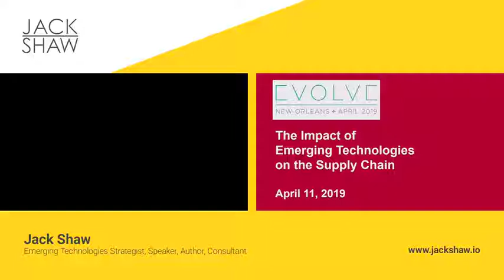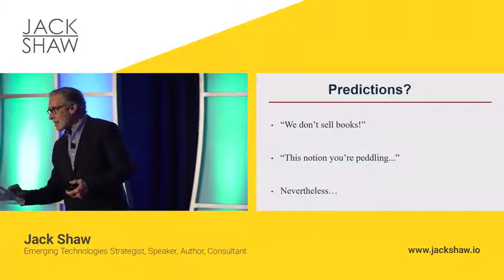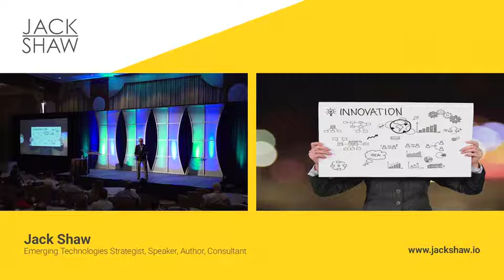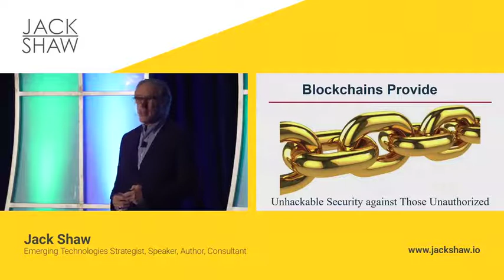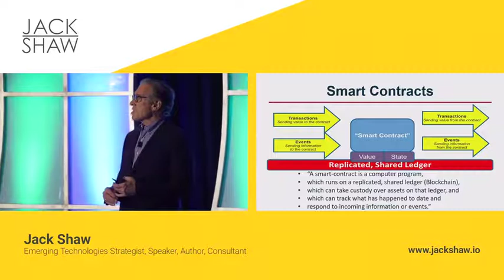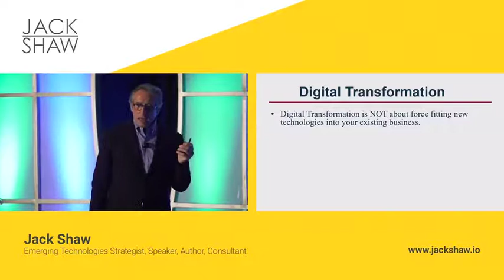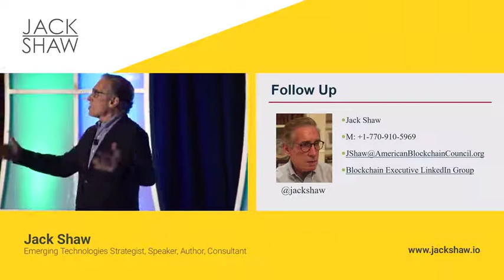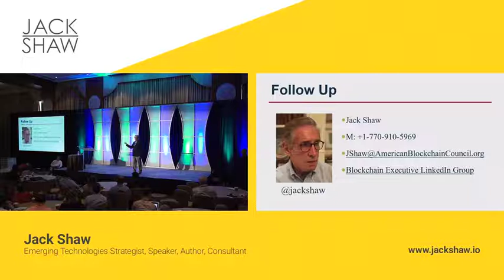Jack Shaw, Futurist and Technology Speaker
To book futurist and technology speaker Jack Shaw for your next event, please contact . And for more information about Jack Shaw (including expanded bio, program outlines, more videos, speaking fees, etc.)

He was voted one of the top five Technology Futurists in the world in a poll conducted by Speaking.com.

Jack keeps a pulse on shifts in technology, providing him the foresight to help industry leaders understand how emerging technologies impact their digital ecosystem – and how these technologies are practically applied both today and tomorrow. From small and mid-sized businesses to such Fortune 500 organizations as Mercedes Benz USA, GE, Coca-Cola, IBM, Oracle, and SAP, he has advised executives informing them regarding critical business needs.

Jack is well-versed to speak on other progressive topics including Digital Transformation; eCommerce, Mobile Commerce, and Omni Commerce; eProcurement and Supply Chain Management; and the Future of Manufacturing and Distribution.

A prominent global voice and author of three books on emerging technologies, Jack has delivered over 1,000 keynote presentations and executive forums in 26 countries and every state across the U.S. He is a Yale University graduate and holds a Kellogg MBA degree specializing in Finance and Marketing.

He is highly-regarded for his expertise in the strategic business impact of such emerging technologies as: Blockchain, Artificial Intelligence, Data Analytics, Internet of Things and 3D Printing